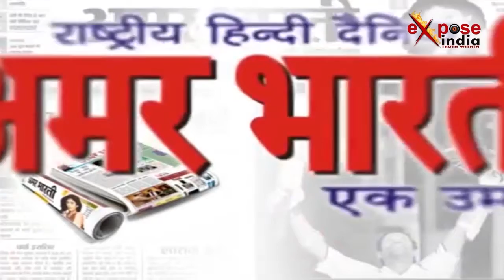फारुख अब्दुल्ला ने पाकिस्तान के सुर में मिलाया सुर, कहा कश्मीर मामले में हो मध्यस्थता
फारुख अब्दुल्ला ने कहा कि कश्मीर के मुद्दे पर भारत को अमेरिका और चीन की मदद स्वीकार कर लेनी चाहिए. उन्होंने कहा कि हम लोग चीन और पाकिस्तान से युद्ध नहीं कर सकते हैं, क्योंकि हमारी तरह उनके पास भी एटम बम हैं. इसलिए इस मुद्दे को बातचीत से ही सुलझाना चाहिए. दोस्तों का इस्तेमाल बातचीत करने के लिए, मुद्दे को हल करने के लिए कीजिए. जबकि फारूक के इस बयान पर जम्मू-कश्मीर के उपमुख्यमंत्री निर्मल सिंह ने कहा कि जब अब्दुल्ला मुख्यमंत्री तो कहते थे कि पाकिस्तान पर हमला करना चाहिए. आज ऐसे बयान दे रहे हैं।